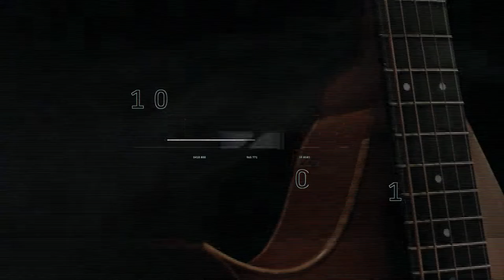Do Musicians make good coders?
Raiders of the Lost Art EP11 : Do musicians make good coders ?
Featuring Pascal Guyon and Daniel Sanders

In this episode Pascal, Daniel and I discuss the link between music and software programming.
Creating music and software are simultaneously collaborative and individualistic undertakings,
Each discipline requires visualising the end result then orchestrating a language, assembling the parts of this language to create a finished symphony or product.

Music is an abstract medium written music, one which has many dimensions, dimensions that including notes, tempo, navigation, and dynamics. A musician must interpret all of this and use use his/her senses to understand how their part, works in a suite of other instruments, often live,  Code has similar dimensions, it is another multimodal discipline, functions, variables, classes or other language bases objects define a flow that. ultimately synthesises into a runtime.

Streamed Live Friday 27th May 4pm  (Pacific), Friday 28th May (AEST) self taught web developer front end developer full stack developer self taught programmer keep on coding